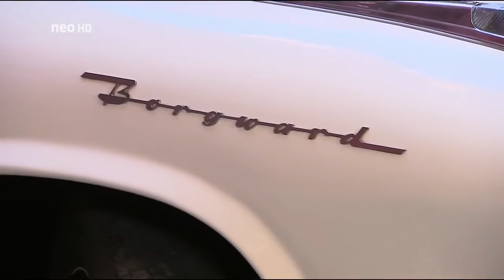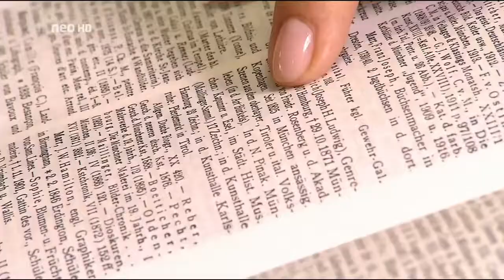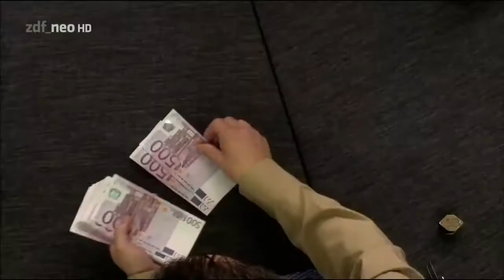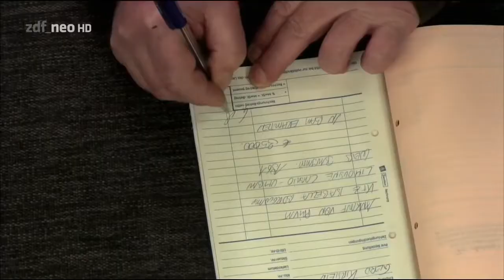Der teuerste und emotionalste Verkauf bei Bares für Rares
Dies ist wohl der teuerste aber auch emotionalste Verkauf bei Bares für Rares.

Bares für Rares (BfR)